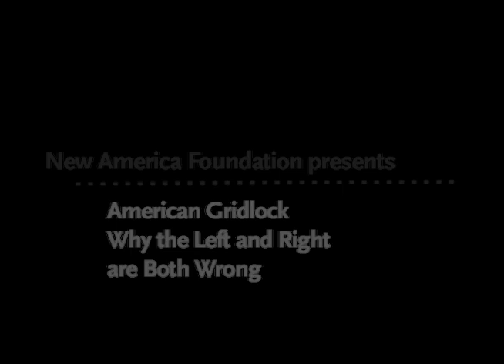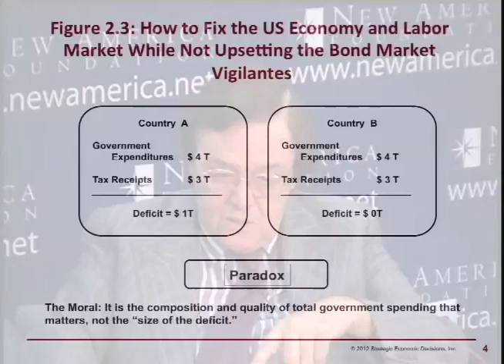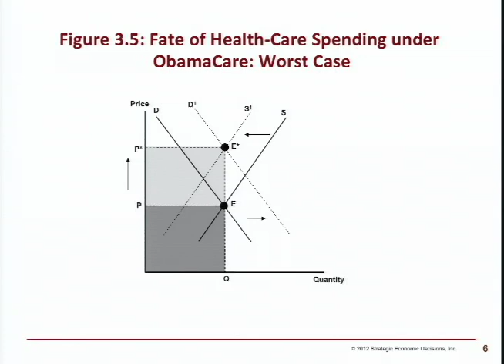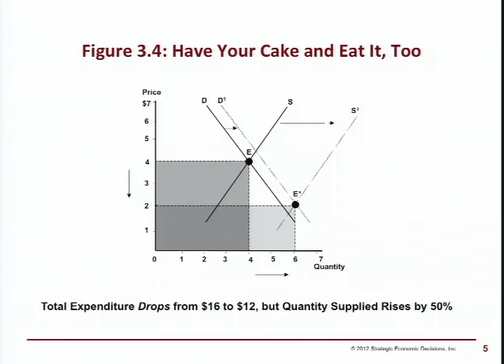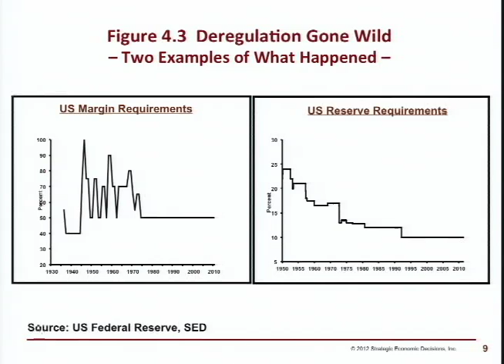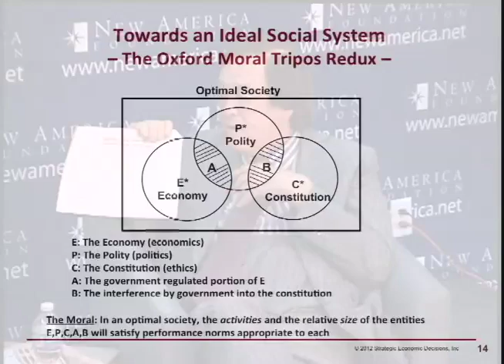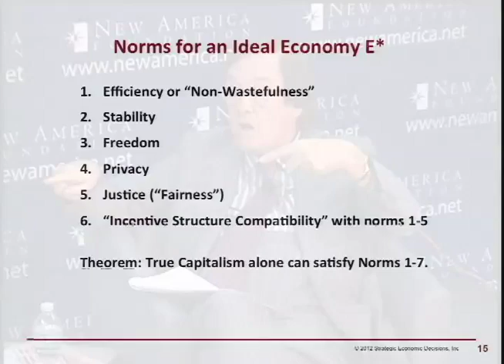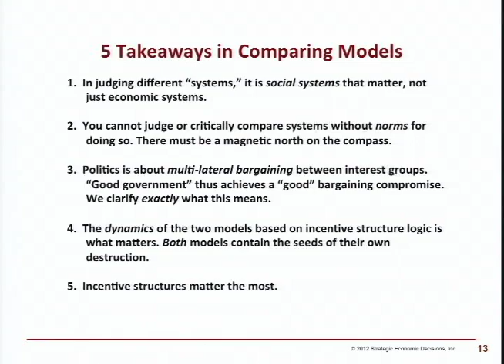American Gridlock: Why the Left and Right are Both Wrong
American Gridlock:
Why the Left and Right are Both Wrong

The pressing problems of massive debt, high unemployment, and anemic economic growth have increasingly divided the populace into warring political camps. Yet the current overwrought debate between free market capitalism and a government-driven economy distracts us from reaching logical, common-sense solutions to our biggest economic and social problems.

Starting with first principles and using deductive analysis, leading economist and financial markets analyst H. Woody Brock eschews today's ideologically determined positions and offers new "win-win" policy prescriptions that transcend the current ideological divide. In his new book, American Gridlock: Why the Left and Right are Both Wrong -- Commonsense 101 Solutions to the Economic Crises, Dr. Brock tackles the five challenges critical to the nation's future: preventing a Lost Decade with permanently high levels of unemployment; sparing the nation long-run bankruptcy from exploding healthcare costs; preventing future financial storms; standing up to authoritarian mercantilist economies like China; and addressing the vital issue of distributive justice or ensuring fair shares of wealth and income.

Dr. Brock will be joined in the discussion by James Fallows, national correspondent for The Atlantic, who writes regularly on many of the national issues that are the subject of Dr. Brock's book. A founding member of New America's Board of Directors, Mr. Fallows has recently completed a new book, China Airborne, which will be released next month.

Please join Woody Brock and James Fallows as they discuss and debate American Gridlock.

Reception to Follow

Praise for American Gridlock:

"With rigorous logic, American Gridlock identifies five major problems confronting the nation. These range from salvaging today's "lost decade," to the unequal distribution of wealth, to preventing bankruptcy from "entitlements spending," and to preventing future financial market crises. Woody Brock does not simply offer his opinions about these crises. Rather, he deduces win-win solutions to each of these from First Principles. It is high time for such a book, especially during a presidential election year."

―Dr. Nouriel Roubini, Chairman and Co-Founder, Roubini Global Economics

"Woody Brock is a brilliant economic thinker, and we should heed his call for an infrastructure Marshall Plan to lift our national economy. This book should be required reading for everyone who cares about America's future, particularly our elected officials."

—Ambassador Felix G. Rohatyn, Lazard Frères & Co. LLC

"Woody Brock's new book American Gridlock is going to force everybody to think through their views on the critical issues of public policy facing America today. It is not just a question of a failure of leadership. It is also a question, as he puts it, of a failure of thought and analysis. He focuses on this in order to overcome what he terms 'the Dialogue of the Deaf': the shouting match between the Left and the Right and its inevitable manifestation as gridlock. Agree or not, this is the kind of book to which everybody should pay attention."

—Mortimer Zuckerman, Editor in Chief, U.S. News & World Report

Participants:

H. Woody Brock
Author, American Gridlock: Why Right and Left are Both Wrong- Commonsense 101 Solutions to the Economic Crises
President and Founder, Strategic Economic Decisions (SED) Inc.
                                                                                                                                             James Fallows
National Correspondent, The Atlantic
Author, China Airborne (forthcoming)